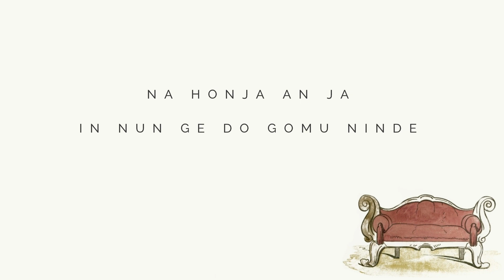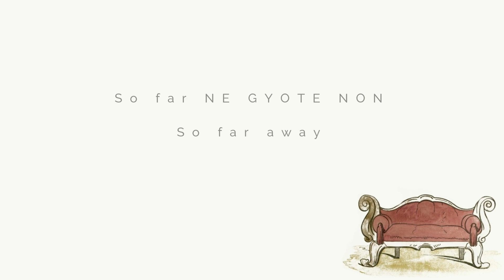JUNGKOOK - 'SOFA' (COVER) [EASY LYRICS]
JUNGKOOK - SOFA COVER
ORIGINAL TRACK : SOFA - CRUSH

Open for requests. Thank you.